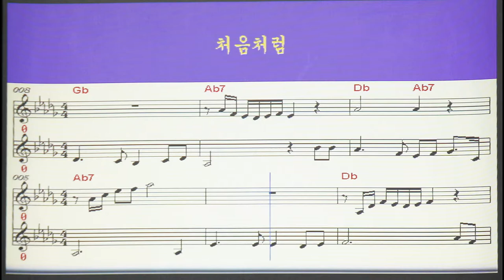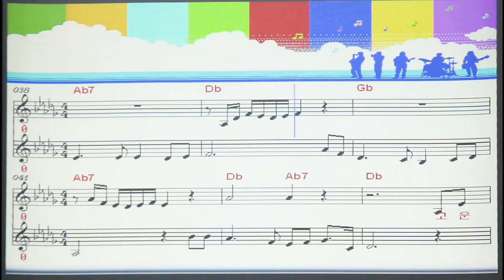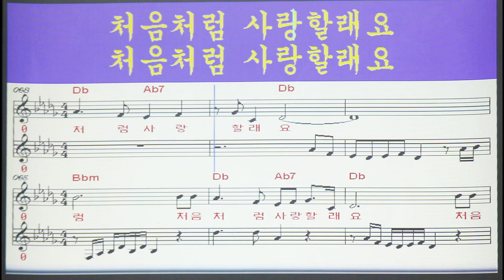영상 악보#처음처럼 # 남자 키 (Db)(# 엘프 96969 노래 초아강,작사 강정숙,작곡 한동한)